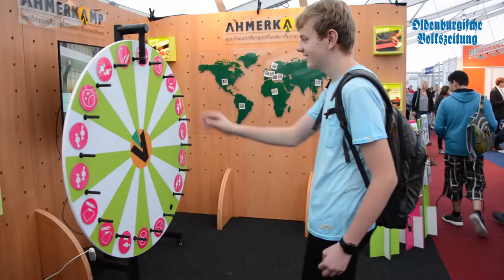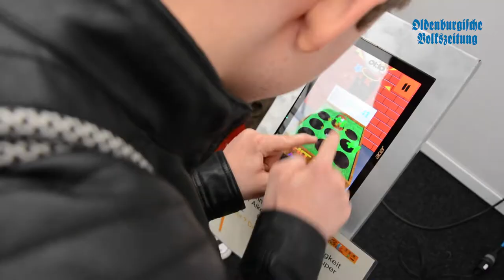Jobmesse OM in Vechta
Die Messe ist mit 165 Ausstellern am Freitag offiziell gestartet. Unternehmer informieren über 6500 freie Stellen. Firmen, Unis und Schulen haben in den Zelten ihre Stände aufgebaut. Samstag ist von 10 bis 16 Uhr der Besuch möglich.